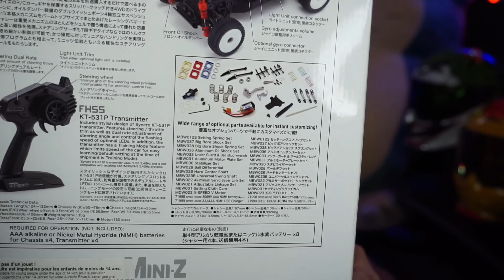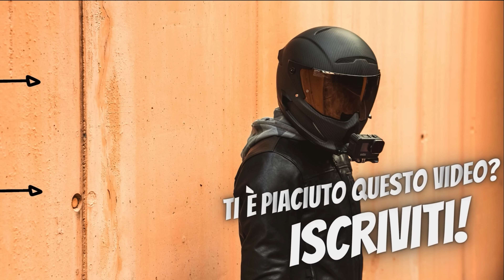PROVO LA MINI Z BUGGY! - GARE IN OFFICINA! 🏎️💨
Ciao ragazzi !
oggi vi porto le nuove RC alla portata di tutti ! LA MINI Z BUGGY!
un'ottima macchinina, che pensavo fosse un giocattolo... ma invece si è rivelata una RC di ottima qualità, personalizzabile e divertente per passare momenti unici!